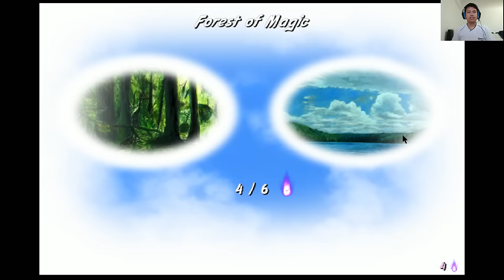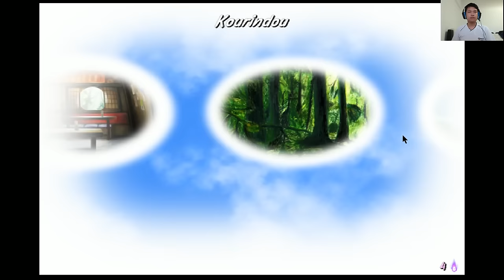Tou Hou Wardering Soul 03 ตุ๊กตา Alice กับวิญญาณแห่งไฟ